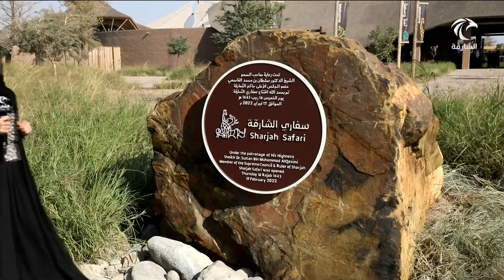أخبار الدار | سفاري الشارقة يستقطب نخبة من الكوادر المواطنة الطموحة في مجال الإرشاد البيئي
يضم أكثر من 300 مرشد من أبناء المنطقة